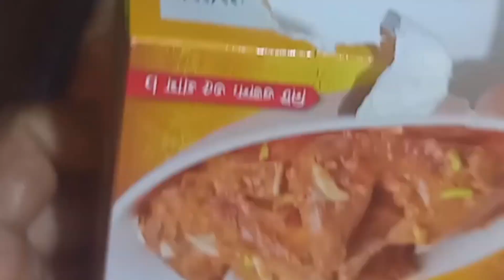চিকেন ঝাল কোরমা রেসিপি 🤤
আসসালামুয়ালাইকুম সবাইকে যেহেতু এটা আমি নতুন সেহেতু আপনার এই ভিডিওতে কোন ভুল ত্রুটি হলে আপনারা দয়া করে কমেন্টে জানাবেন যাতে আমি আপনাদের ভালো কমেন্ট গুলোর মাধ্যমে নিজেকে আরো উন্নত করতে পারি
           (ignore)

blogger

vlogging camera

vlogger mitu full natok

vlog aesthetic

vlog audience connection

vlog audio editing

vlog audience engagement techniquesvlog

vlogger mitu

vlogger mitu natok

vlog video